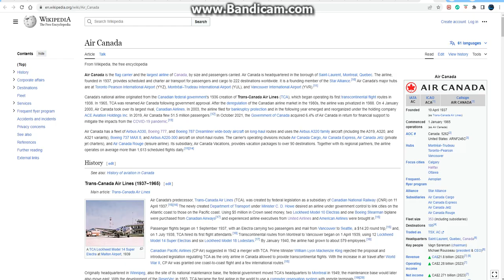Zofia & John Summit x Lewis Thompson Look At Air Canada